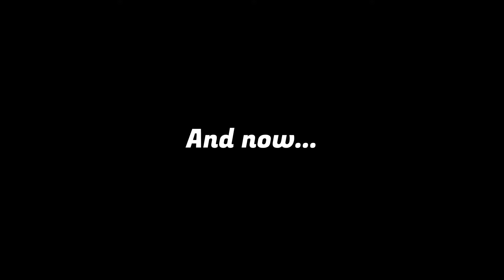I RECREATED the E3 2017 TRAILER using MODS on PC (You spot the difference?) | Marvel's Spider-Man PC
What's up peeps!
For this video, I decided to recreate the E3 2017 trailer for Marvel's Spider-Man, using the INCREDIBLE mods made by the even more AMAZING community of NexusMods. I tried my best to match my movements with the ones of the Official Gameplay as well, so I could give you guys the best experience.

Also: I RECOMMEND USING HEADPHONES FOR THIS ONE, CUZ IF YOU DON'T, THE AUDIO BECOMES A MESS. (Because I've panned the tracks to match where the videos are located).

Politely, of course ;)

TIMESTAMPS:
0:00 Intro
1:05 E3 Trailer Recreation (Side by side)
10:22 Bloopers
12:30 Outro